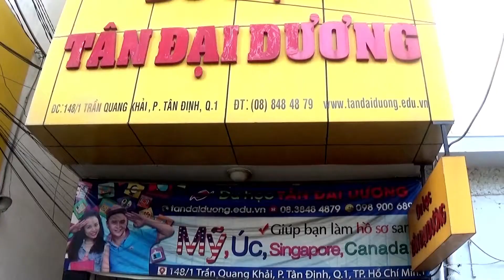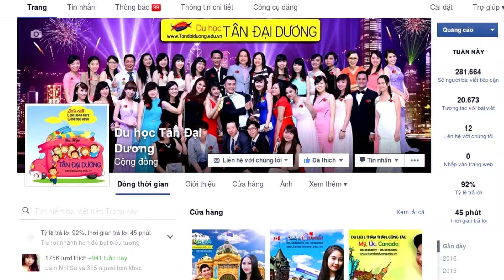Tại sao nên học ngành DLKS trường SHRM Singapore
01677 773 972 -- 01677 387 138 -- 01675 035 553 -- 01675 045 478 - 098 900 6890